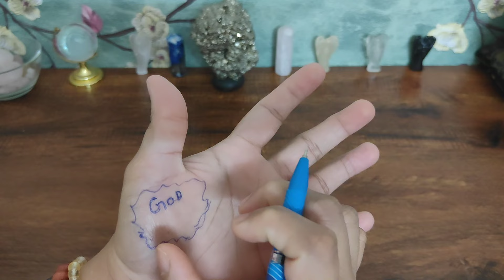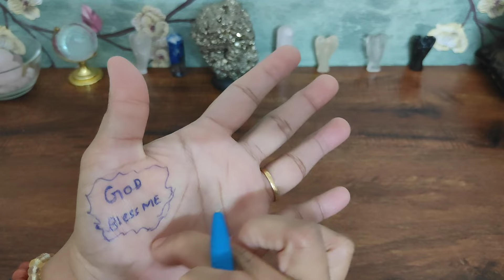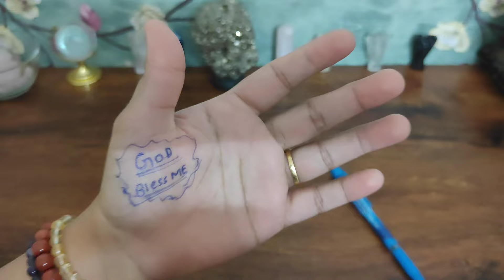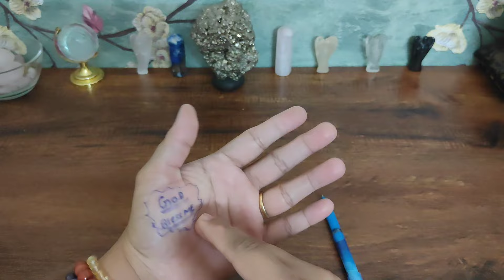🤳 ಈ SPELLದಿಂದ ಅವರಿಂದ ಕರೆ (CALL) ಅಥವಾ ಸಂದೇಶವನ್ನು (MESSAGE) ಆಕರ್ಷಿಸಿ🔥Try only if you're serious 💯✨